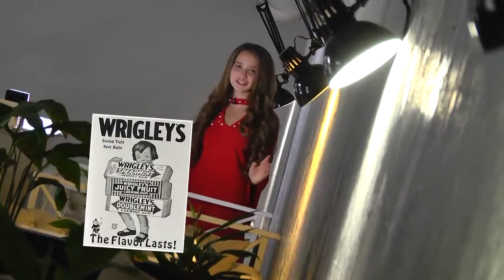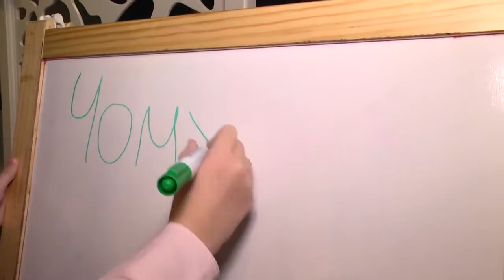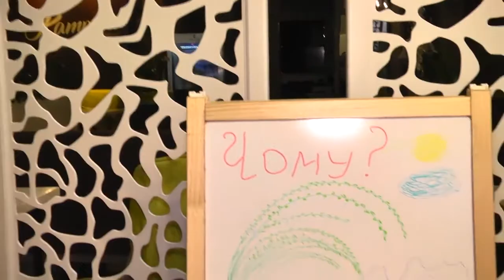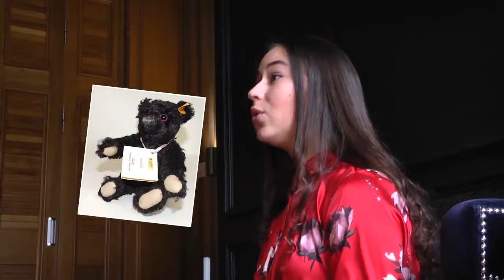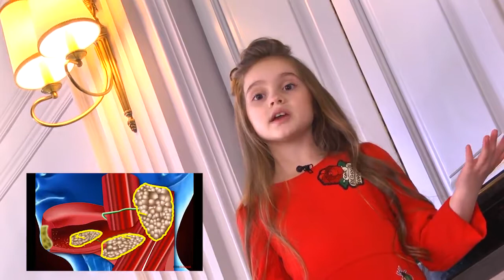Міні-мікс (Ефір від 03.03.2018)